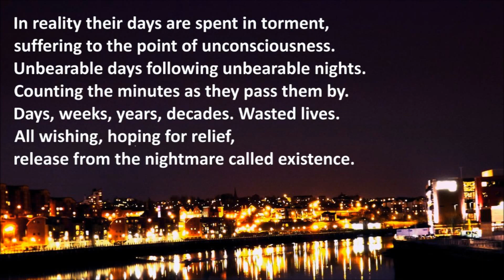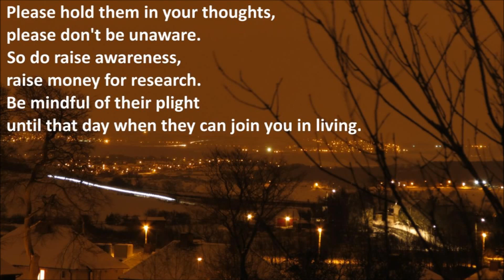Severe ME Awareness - please be aware of those who suffer unseen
ME awareness. Let's stop the ignorance about this condition and bring those locked away into the spotlight.

(For those with noise sensitivities - video is script and music. Can be watched in mute)